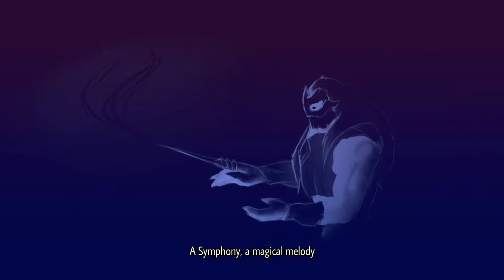Average Game Bros Play Karmaflow Part 1: Metal Jellyfish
Foulplay and Dimius from Average Game Bros partner with Nerd Underground to bring you their playthrough of Karmaflow: The Rock Opera Videogame!